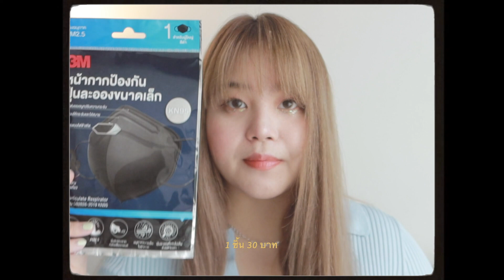รีวิวหน้ากากป้องกันฝุ่นละออง3m | fernaeng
•ใช้ง่าย หายใจออก ป้องกันฝุ่น
• หน้ากาก 4 ชั้น มั่นใจทุกสถานการณ์

สามารถหาซื้อได้ที่ 7Eleven, Boot, Watson, Lotus, HomePro, Makro, B2S และร้านขายยาทั่วไป